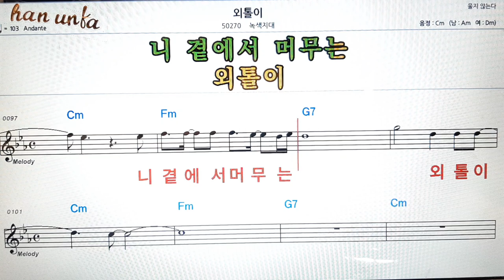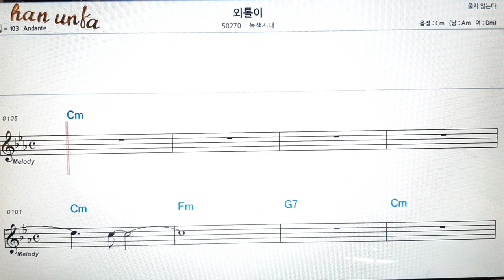외톨이/녹색지대👍노래 반주, 코드 악보,가라오케💋Karaoke*Sheet Music*Chord*MR